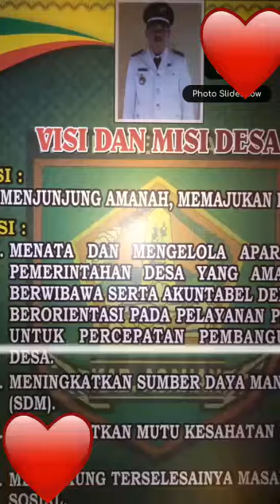DESA SERDANG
ASAHAN